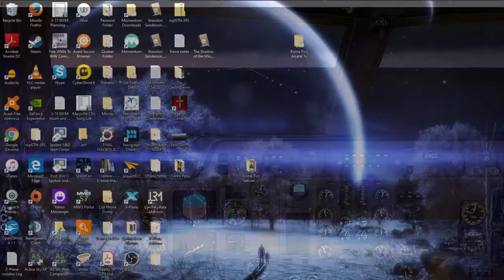Landing Belgrade 3 320